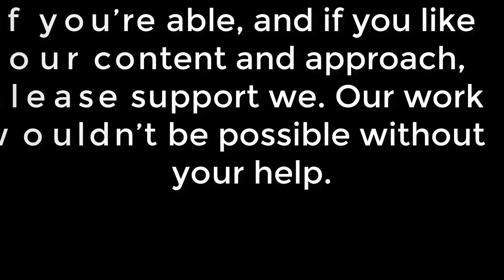Pictures show emotional way Arsenal star Lucas Torreira reacted to Granit Xhaka boos- news today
Arsenal midfielder Lucas Torreira was almost moved to tears as team-mate Granit Xhaka was booed off the Emirates turf by home fans. Xhaka, often criticised for his poor performances in central midfield, catalysed the toxicity around the ground by chucking the captain’s armband to Pierre-Emerick Aubameyang, trudging off the pitch cupping his ear, appearing to tell the home fans to “f*** off” and taking off his shirt before heading straight down the tunnel. The atmosphere at Emirates was the most toxic it has been since the ill-fated late days of Arsene Wenger’s reign, and it was all too much to take for Torreira. The combative midfielder was warming up on the touchline as his friend and team-mate departed the pitch and was almost moved to tears at what he was seeing. He is said to have turned to the booing home fans who lined the tunnel in a state of disbelief and stretched out his arms to question some of their actions. Fellow substitute Hector Bellerin, who was the first senior player to break silence on the incident, came over to console the Uruguayan and Unai Emery also embraced the player. Xhaka has long been a scapegoat of Arsenal fans for his poor discipline and particular in...